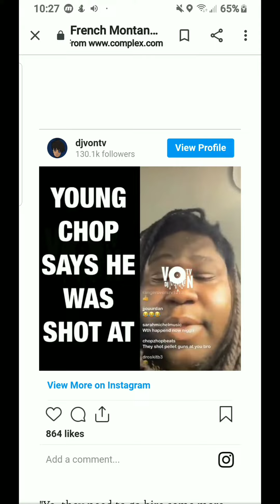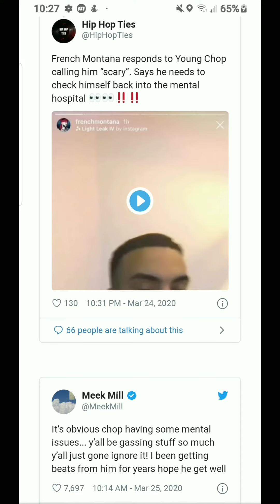French Montana Says Young Chop Needs Help: 'Only a Matter of Time Till Somebody Take His Life'